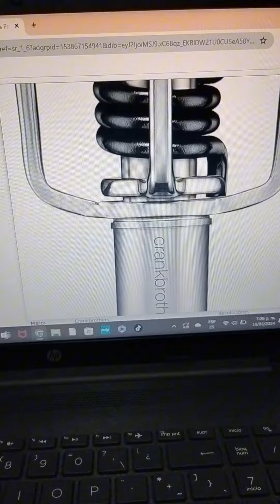¿QUÉ ZAPATILLAS SON MEJORES? ¿RUTA O MTB? Si eres NUEVO EN ESTE TEMA, DEBES VER ESTE VIDEO!